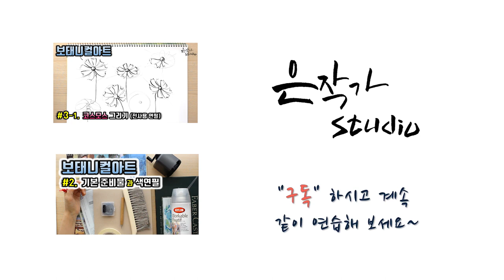Cosmos Flower Drawing | 코스모스 그리기 | Botanical Art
◆ Time Stamp
00:00 인트로 (Intro)
00:08 오프닝 (Opening)
00:33 색연필 번호 (Colored pencil number)
00:39 연필 전사과정 소개 (Pencil transcription)
01:06 꽃 채색 (Flower coloring)
04:34 수술 채색 (Stamen coloring)
05:09 수술 채색 방법 (How to color Stamen)
08:10 줄기 채색 (Stem coloring)
08:25 엔딩 (Ending)

◆ 준비물
색연필: 파버카스텔 72색 수성 색연필
종이: 제도패드(260g)
지우개: 퍼티지우개, 일반지우개

◆은작가 에서는
꽃 그림을 좀 더 쉽게 접하실 수 있도록 영상에  담고 있으니
꽃 그림 그리기 같이하시면서 좋은 취미 생활 하셨으면 좋겠습니다.
(그림 이미지는 채널 커뮤니티에 게시 중 입니다)

스튜디오 위치: 수원 광교역부근
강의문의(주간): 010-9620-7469